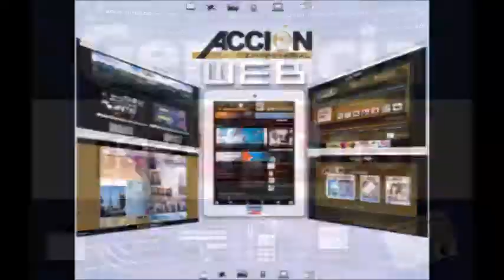GERENCIA 360 MICRO GERENCIA_3 GERENCIA PARA TODOS PARA VENEZOLANA DE SEGUROS